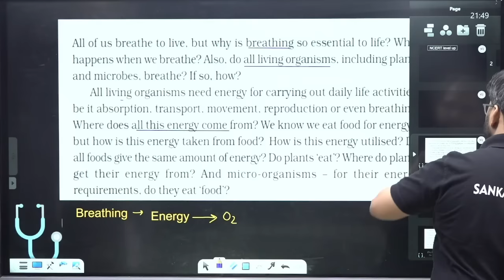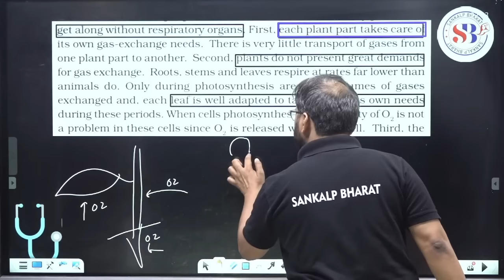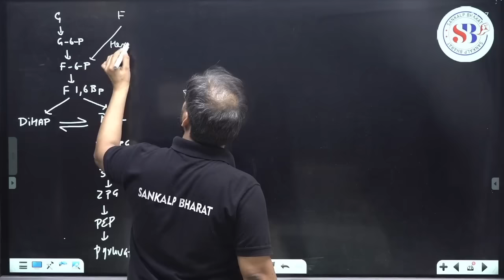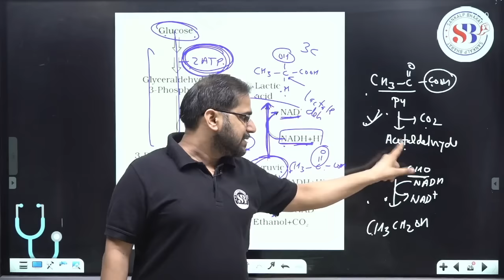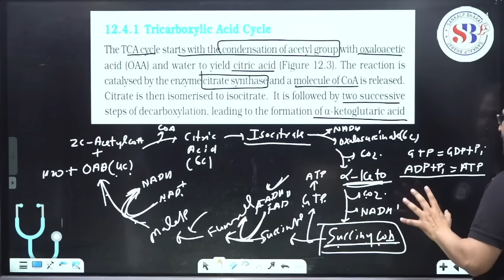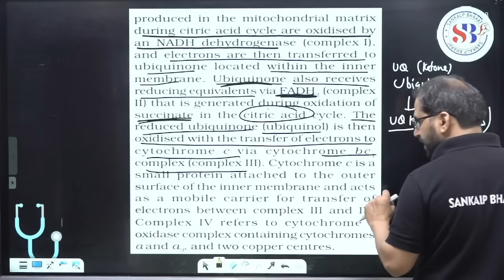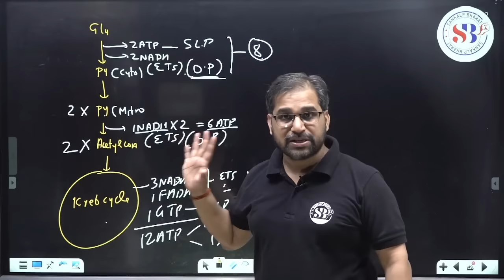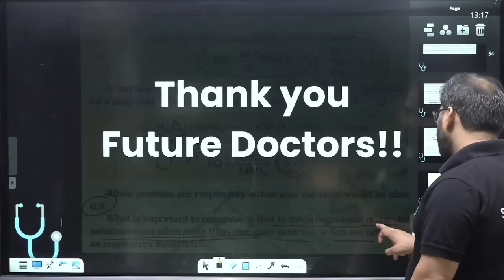RESPIRATION IN PLANTS CLASS 11 ONE SHOT | NEET 2024 | NCERT LEVEL UP | BOTANY BY SANKALP BHARAT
RESPIRATION IN PLANTS CLASS 11 ONE SHOT | NEET 2024 | NCERT LEVEL UP | BOTANY BY TARUN SIR | SANKALP BHARAT

Conquer Respiration in Plants for NEET 2024 with this ONE-SHOT Masterclass!
Ace your NEET Botany prep with Tarun Sir's power-packed session on Plant Respiration!

In this NCERT Level Up video, you'll:

Demystify the complex processes of aerobic and anaerobic respiration in plants.
Master key concepts like glycolysis, Krebs cycle, and electron transport chain.
Unravel the intricate relationship between respiration and photosynthesis.
Gain valuable insights into the significance of respiration for plant growth and survival.
Get a head start on NEET preparation with targeted practice questions and expert tips.